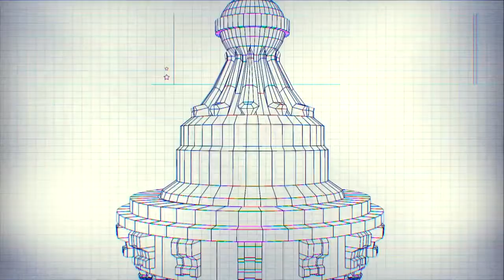NCIS: Behind the Scenes: 'Kill Chain'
When a stolen drone is linked to the elusive terrorist Parsa, the NCIS team partners with the Department of Defense, including Gibb's former girlfriend Hollis Mann, to track down the device before it is used for a large scale attack on NCIS, Tuesday, Jan. 7 (8:00-9:00 PM, ET/PT) on CBS!

NCIS (Naval Criminal Investigative Service) is more than just an action drama. With liberal doses of humor, it's a show that focuses on the sometimes complex and always amusing dynamics of a team forced to work together in high-stress situations. From murder and espionage to terrorism and stolen submarines, these special agents travel the globe to investigate all crimes with Navy or Marine Corps ties. Tune in Tuesdays at 8/7c on CBS!